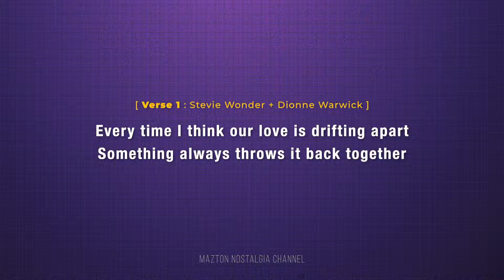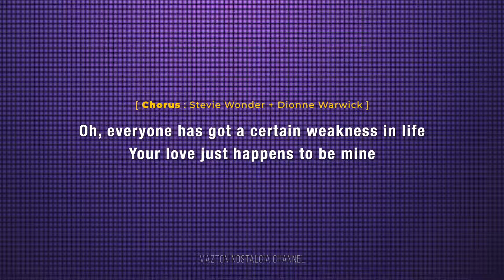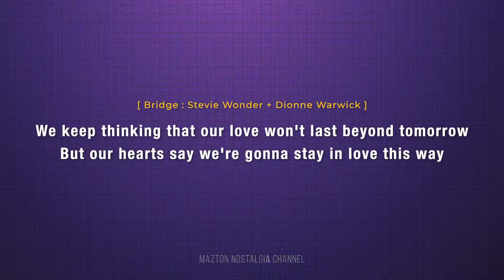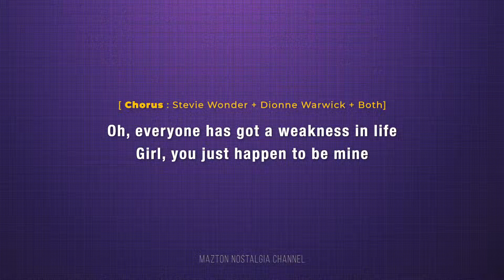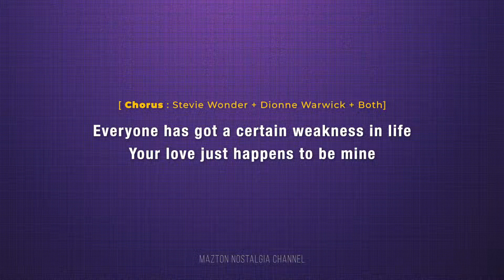WEAKNESS - Stevie Wonder Feat. Dionne Warwick (1984) - Lyrics